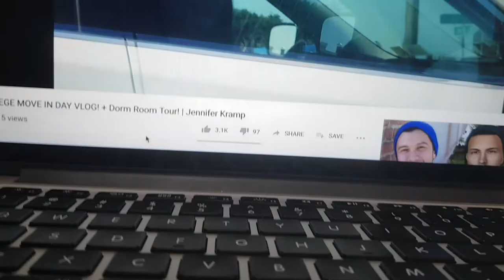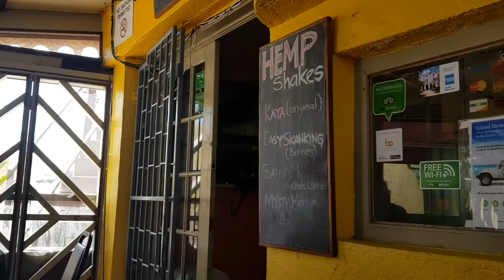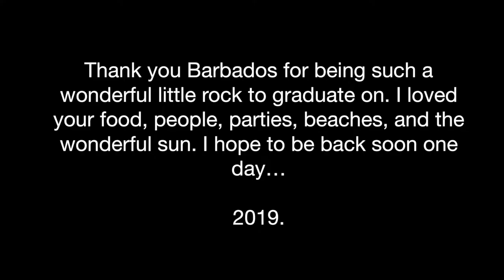I moved out- my last week in Barbados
A little video of my last week in Barbados, I moved to Amsterdam for University and am staying w family as I settle in before uni starts ;)